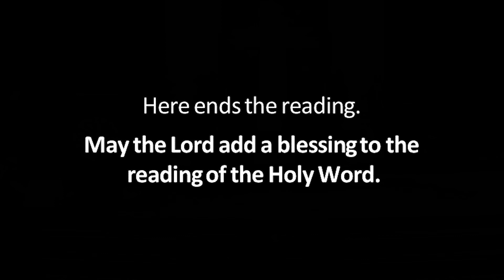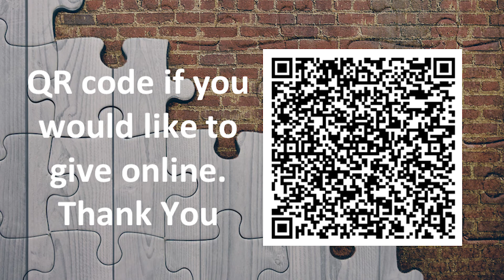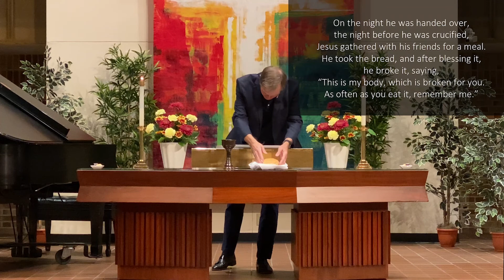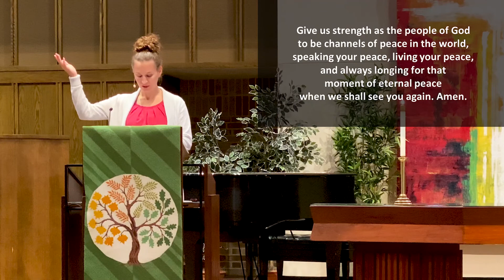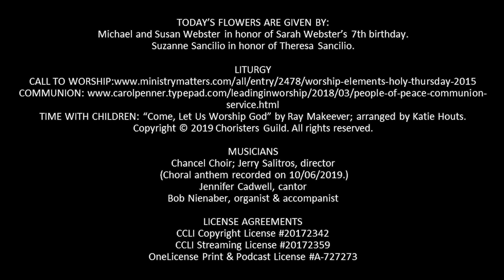10.4.2020 Roseville Campus Online Worship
CUMC
Centennial United Methodist Church
Sunday, Oct. 4, 2020
Online Worship
Roseville, Minnesota